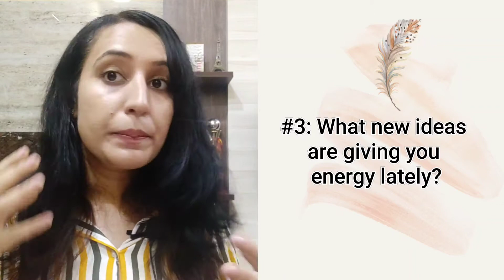5 formal alternative ways to say How are you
learn some formal alternative to so 'how are you '

easiest way to learn english through hindi
हिंदी के माध्यम से अंग्रेजी सीखने का सबसे आसान तरीका
hindee ke maadhyam se angrejee seekhane ka sabase aasaan tareeka

here are some easy ways to learn English speaking at home by using some easy ways and easy practices you can do by yourself
घर पर बोली जाने वाली अंग्रेजी कैसे सीखें

MY FAVOURITE EQUIPMENT:
🎥 Studio Camera
🔎 Studio Camera Lens
📸 Vlogging Camera
🥢 Vlogging Tripod
🎙 Podcast Mic

MY FAVOURITE BOOKS:
📖 Life's Amazing Secrets
📖 Think Like a Monk
📖 The Monk Who Sold His Ferrari

0:00 introduction
0:02 30 alternative ways to say "how are you"

Related search

funny ways to say how are you
how are you?'' in formal way
how are you doing meaning
what to say instead of what are you doing
how to ask how are you all
different ways to ask how are you feeling
how are you
how are you ka matlab
learn english through hindi
learn english through hindi story
learn english through hindi book
learn english grammar through hindi
learn english to hindi app
how to learn english speaking fast at home in hindi